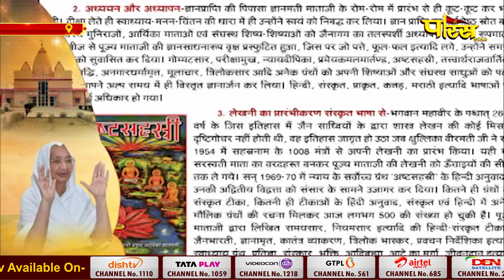Gyanmati Mata Ji Documentary | 16/10/24